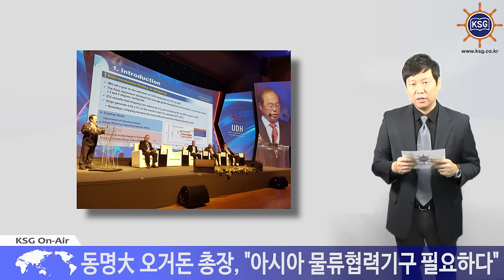동명大 오거돈 총장, "아시아 물류협력기구 필요하다"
이스탄불에서 세계해양의 날 기념 국제세미나 개최

세계해양의 날 기념 국제세미나에서 동명대학교 오거돈 총장이 아시아 물류협력기구의 창설을 제안했습니다.

오 총장은 이번 세미나에서 항만은 공동 성장을 위해 상호 경쟁하고 협력하는 지혜가 필요하다고 밝혔습니다.

특히 오 총장은 물류통합시장의 형성과 해운 및 항만의 환경문제를 공동으로 협의할 수 있는 아시아 물류협력기구의 설립이 시급하다고 주장했습니다.

오 총장은 해양수산부장관으로 재직하던 지난 2005년 한·중·일 물류장관회의를 성사시킨 바 있습니다.

아시아 물류협력기구 창설 제안은 이번 세미나에서 국제해사기구(IMO)를 비롯해 각국 대표들에게 큰 반향을 일으켰습니다.

세계해양의 날 기념 국제세미나는 지난 11월 4일부터 6일까지 터키 이스탄불에서 개최됐으며 세계 해양분야 전문가 100여명이 참가했습니다.